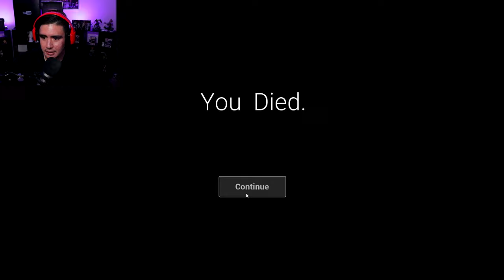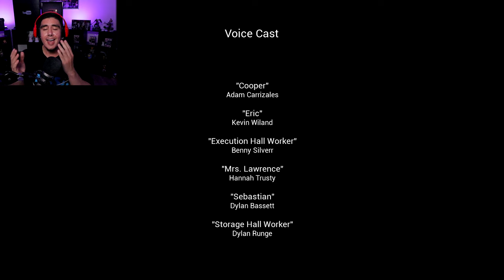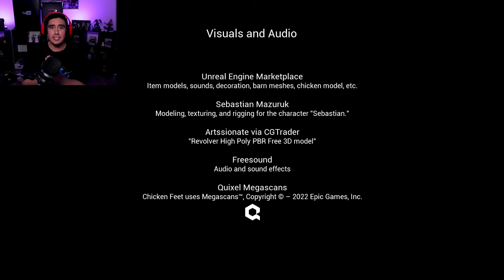A GIANT CHICKEN IS HUNTING ME & HE’S GONNA CLUCK ME UP ONCE HE FINDS ME | Chicken Feet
An oversized chicken created in a mysterious lab is stalking your boy through a lonely building as i try to find answers as to why this is happening..
bro almost gave me 10 heart attacks during this playthrough